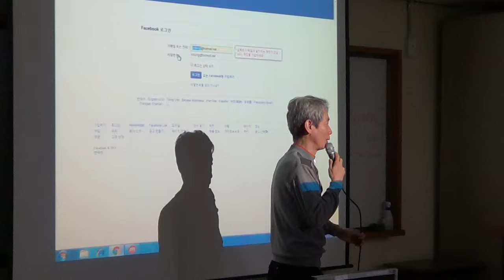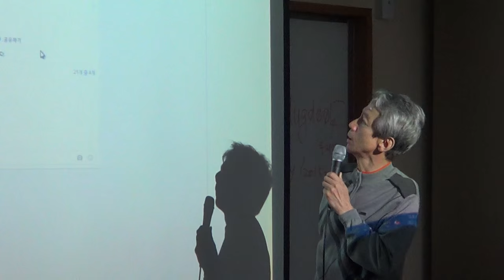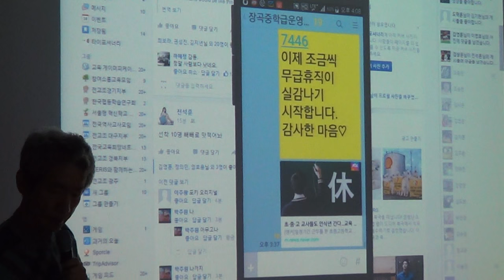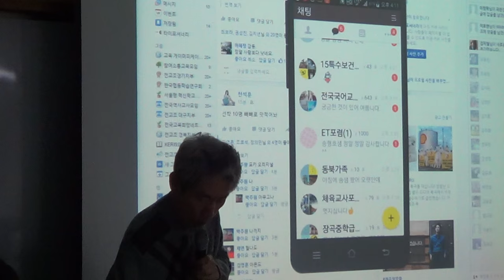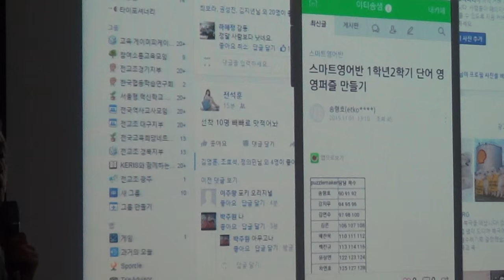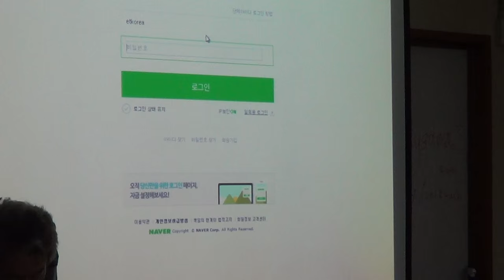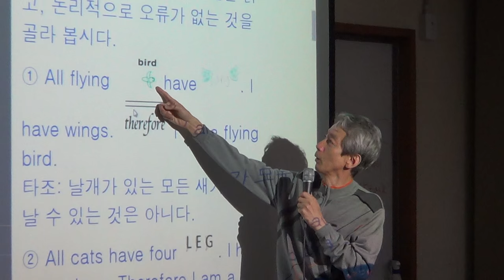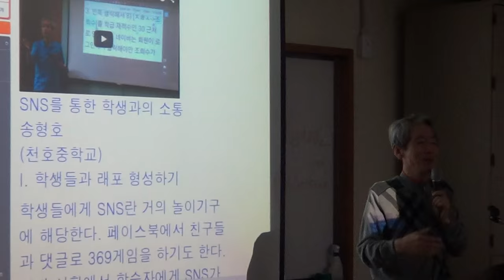송형호선생님 1